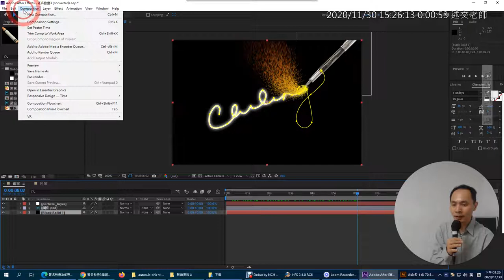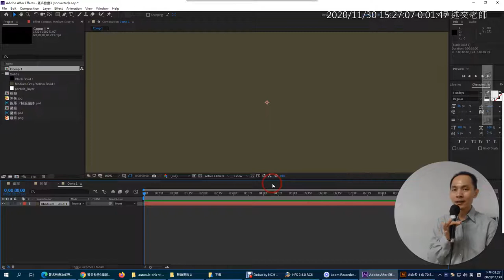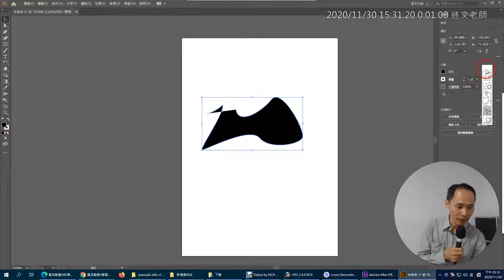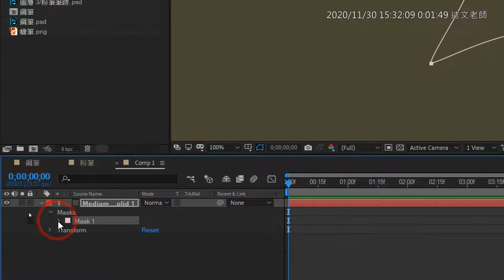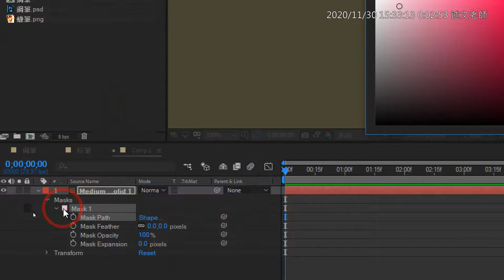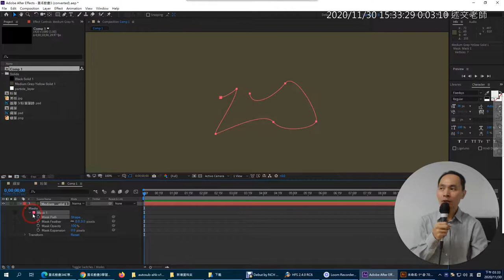02：從Illustrator繪製路徑